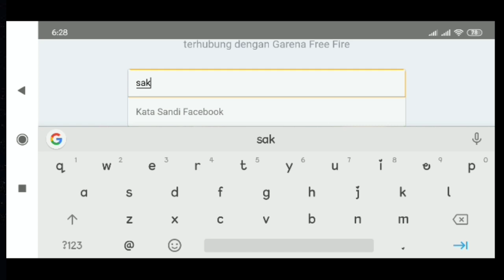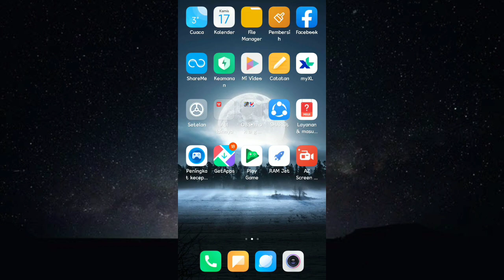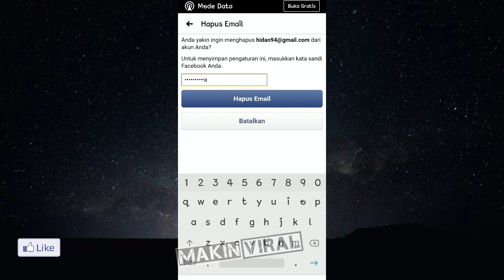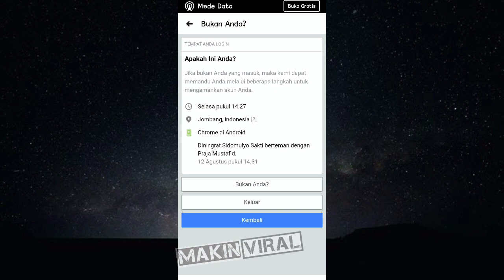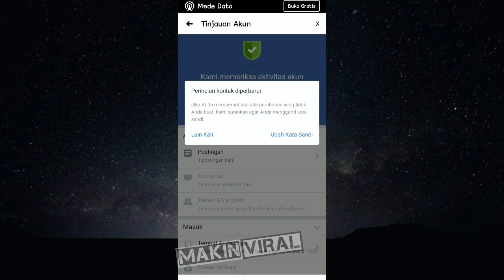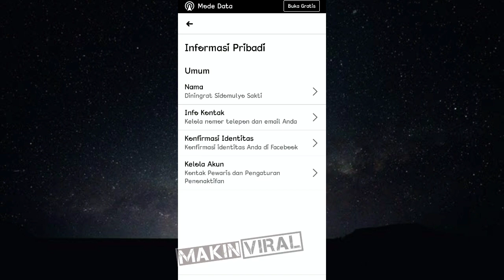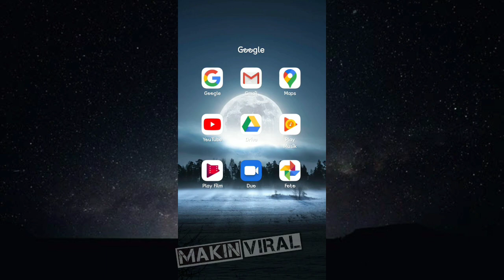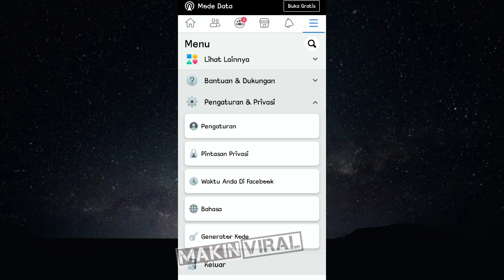Cara mengembalikan akun game FF yang tiba tiba hilang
Cara mengembalikan akun FF yang tiba tiba hilang
ini adalah video tentang cara mengembalikan akun game free fire yang tiba tiba hilang